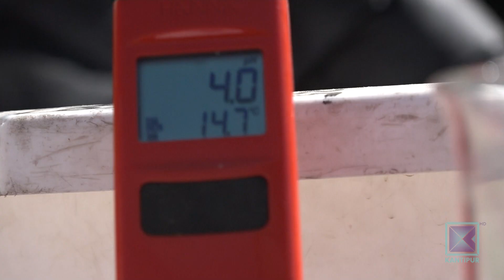काभ्रेमा कृषिविज्ञको टोली माटो परीक्षणमा खटिए, किसान उत्साहित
बालीनालीलाई रोग-कीराले सतायो या सोचेजति राम्रो उत्पादन गर्न सकिएन भने के गर्ने ? आम किसानले दिने जवाफ हो- विषादि  र मलको प्रयोग गर्ने । किसानले अहिले पनि माटोमा रहेको खाद्यतत्व परीक्षण गरी त्यसको उपचार विधिबारे सोचेकै छैनन् । माटोमा पाइने  खाद्यतत्वबारे किसानमा ज्ञान नभएकै कारण उत्पादन घट्न थालेपछि हेटौंडास्थित माटो तथा मल परीक्षण प्रयोगशालाले खेतबारीमै पुगेर माटो परीक्षण गर्न थालेको छ ।